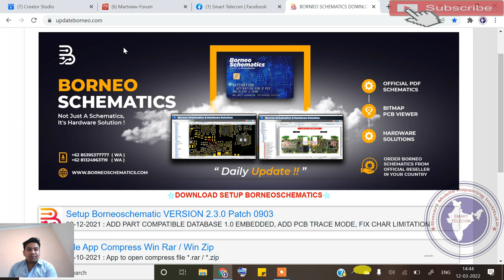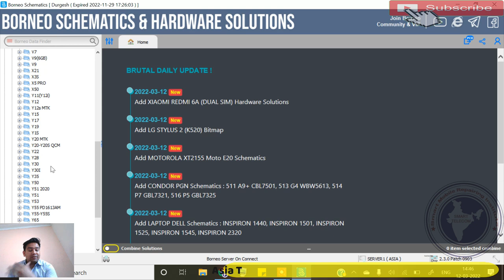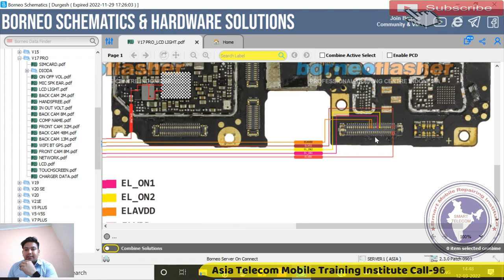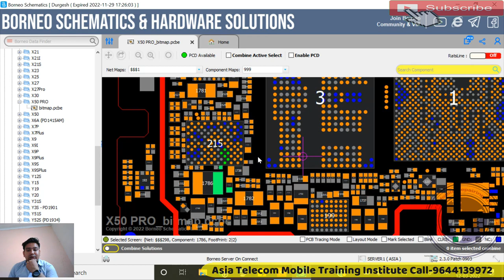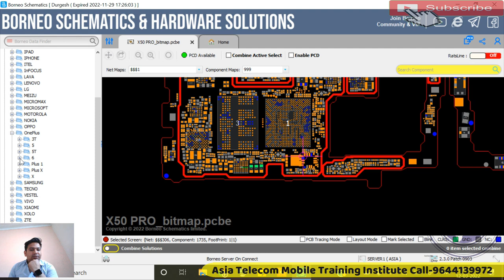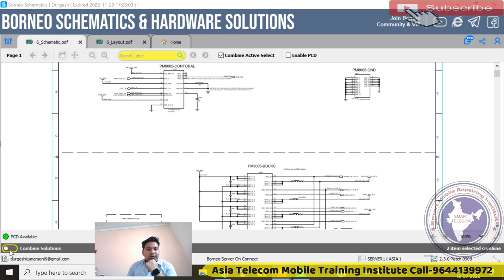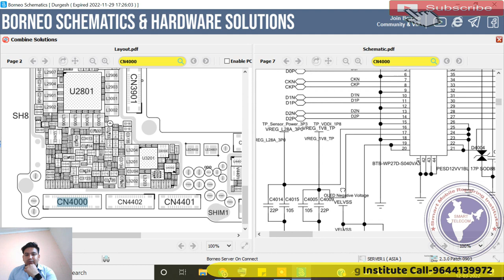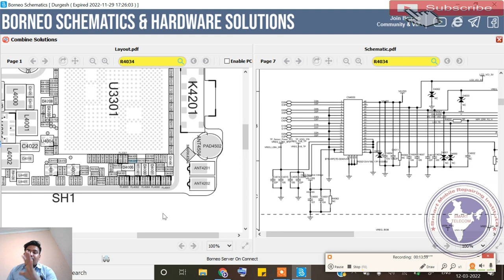Borneo Schematic चलाना हुआ बहुत ही आसान तरीका | How To Use Borneo Schematic And Hardware Solution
How To Use Borneo Schematic And Hardware Solution
Borneo Schematics Hardware
How To Use Borneo

AsiaTelecom
Software_Training
Emmc/EMCP/UFS_Training
Hardware_Chip_Level_Training

➡ Specialty
• 12 Hour Full Day Practical Classes

• 8AM -11AM Particle Class Hand-skill
12PM to 5PM Theory Class
5:30PM to 8PM Particle Class - Tracing Fault finding

📲 Book
➡Advance Mobile Flashing Software Book buy Link (Hindi/English)